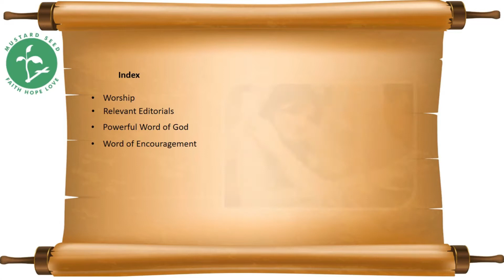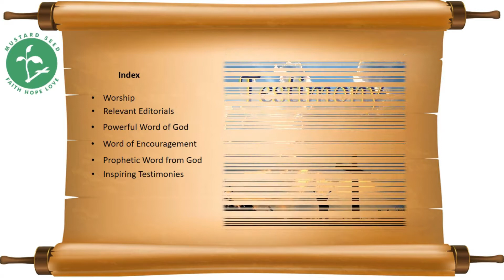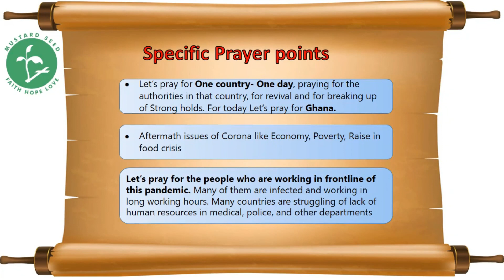Mustard Seed- A Video Magazine _ August Edition Vol2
Dear Brethren,
Jesus said that the kingdom of God is like mustard seed in the field, that grew to be a big tree and gave shelter to many.

This video magazine is an inspiration from God to sow - hope , faith and love in the hearts of people.  We believe that this Video magazine will be a blessing to you.